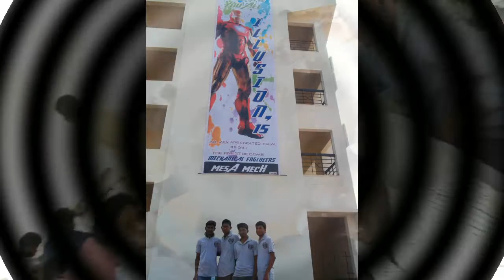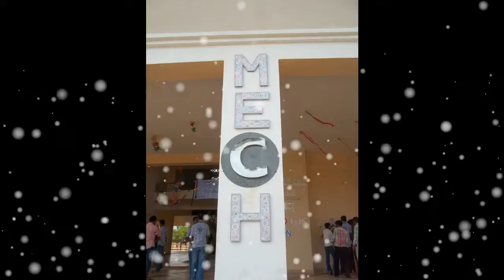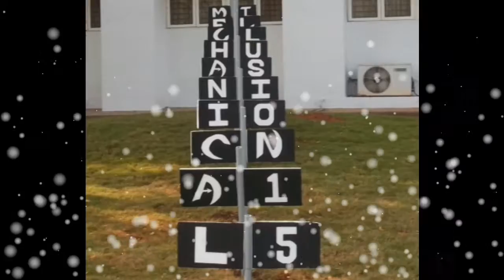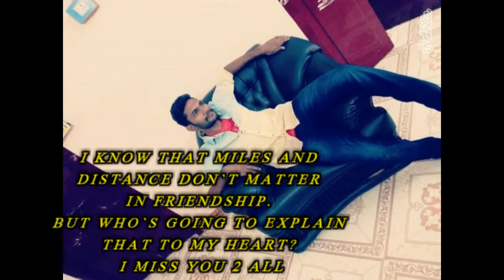MECHANICAL BATCH 2012 2016 CHETTINAD COLLEGE OF ENGINEERING AND TECHNOLOGY KARUR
4 years memories of my clg life.